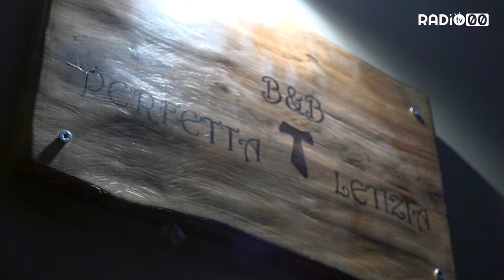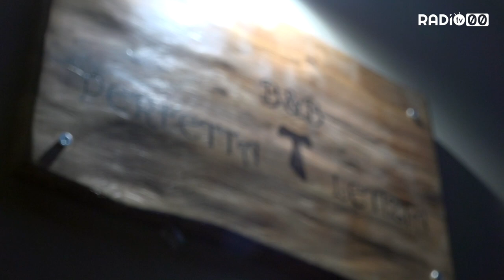Inaugurato il B&B "Perfetta Letizia"